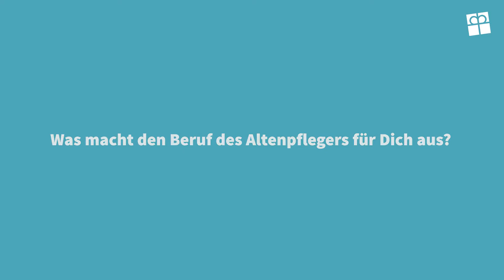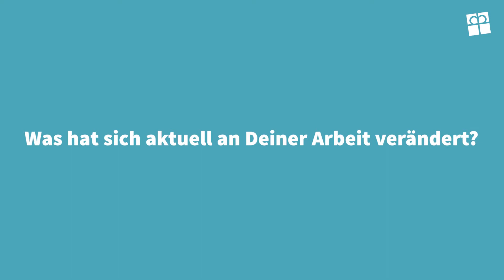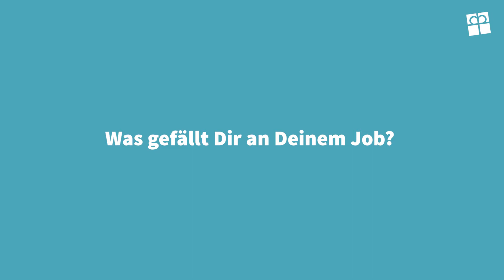Nachgefragt - Pflegejobs in der Corona-Krise - Altenpflegerin Ulrike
Sie zählen zu den systemrelevanten Berufsgruppen: die Altenpfleger*innen und Pflegefachkräfte. Warum entscheidet man sich für diesen anspruchsvollen Job und was genau hat sich in der aktuellen Corona-Krise für die Mitarbeiter*innen geändert?

In diesem kurzen Interview erzählt uns Ulrike Zils warum sie sich für diesen Beruf entschieden hat und wie siedie aktuelle Phase wahrnimmt.